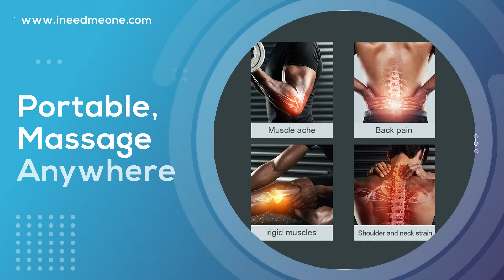Deep Tissue Percussion Massage Gun (CAD719)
Features:

This massager is light and portable, you can charge it with a USB cable, suitable for home, office, car, gym, traveling, etc.

The LCD display makes it easy for you to read the data, and you can operate it by touching it. 32 levels of speed designed for adjusting, you can adjust the speed and vibration level conveniently without producing low noise of 45dB, you can enjoy a massage at any time and place without disturbing others, relaxing your body and mind.

There are equipped with 4pcs different replacement massage heads in the package, suitable for different body parts, giving you a targeted massage and relaxation for different muscle groups.
Working with 12-

16mm amplitude, this massager could tap the deep muscle tissue, which can release the muscle and relieve pain, helping to relieve neck stiffness, suitable for fitness and massagist.
The built-in 7.4V/2000mAh battery ensures a long-time working time of about 6 hours(low speed), and you can charge it about 3 hours, which works with a standby time of about 15 days.

The exquisite craftsmanship and textured design make it comfortable to hold, and the non-slip silicone handle is durable, you can place it into the pocket or hold it on your hands without taking up so much space.

Specification:
Material: ABS.
Color: black, red, green, gray.
Size: 14.6×4.6x14cm.
Rotating speed: 0-3000 / min.
Level: 32 speed, LED display.
Port: Type-C.
Battery: built-in 2000mAh Li-battery.
Voltage power: 30W.
Input voltage: 5V/2A.

Note:
Due to the light and screen difference, the item’s color may be slightly different from the pictures.
Please allow a slight deviation for the measurement data and make sure you do not mind before ordering.